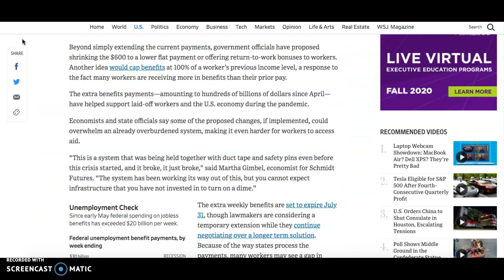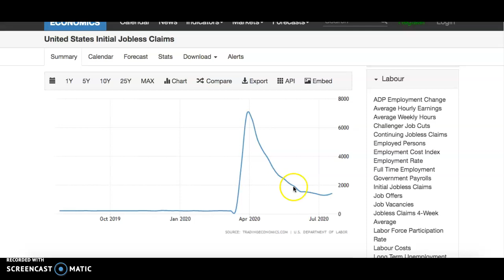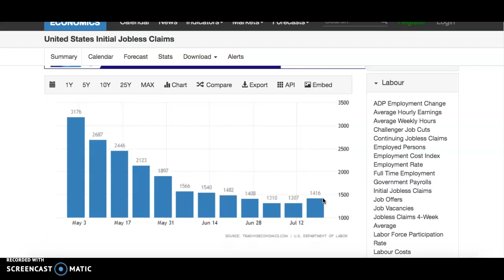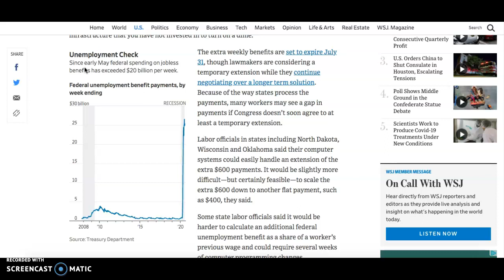Unemployment Supplement Expiration